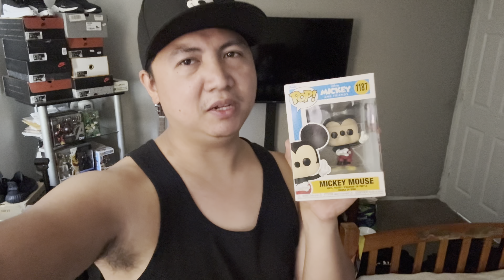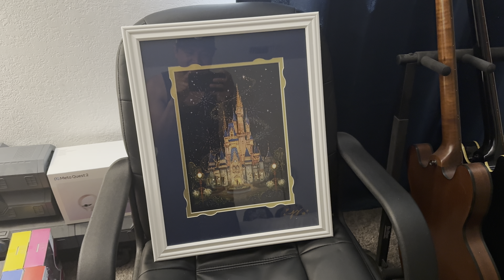how I celebrate the opening of Disneyland 69 years ago